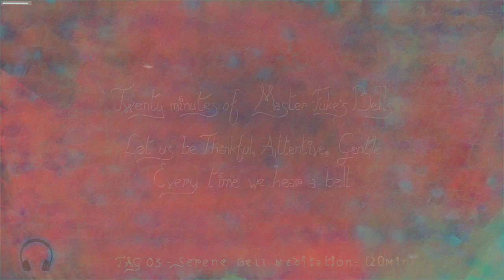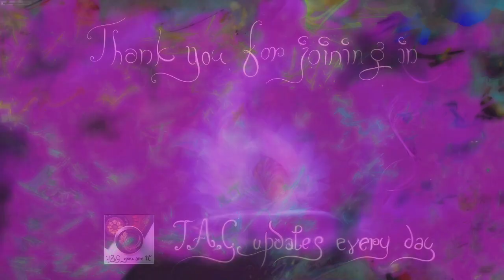TAG03-96/97 - Master Fuke's Bells Meditation (20 mins)